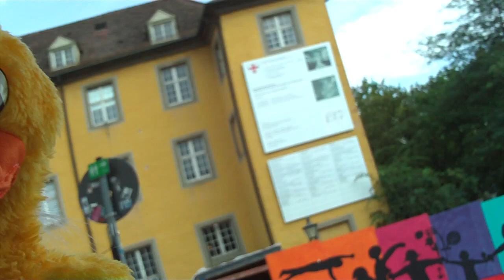Pulcinator: "Fussball ist wie SCHACH, nur ohne WÜRFEL!"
FOOTBALL IS LIKE CHESS, BUT WITHOUT DICE! CALCIO E COME SCACCHI - MA SENZA DADO!  (Italy - Germany 2:1)
Hier nochmal ein paar Infos über mich:
Mein Name ist "Pulcinator" Tom Henry.
Ich bin ein:
CLOWN
Filmemacher und Filmstoryschreiber
Schriftsteller
Artikel:
"Wir Deutschen schmusen zu wenig!"
"Deutschland braucht Eier, die nach dem Weg fragen"
"My HUHN is my castle!"
"Prinzessin Estefania, Ökemöke und Prof. Tüddeltack"
Kabarettist (deutsch, englisch und italienisch)
Songschreiber
Leiter von Hühnerchören, die sich überall in der Welt spontan zusammenfinden.
Berater von Angela Merkel und Barack Obama (Euro-Rettungsschirm)
Sänger
Professor für Schmusetherapie (im Film)
Hauptberuflich Angestellter im Briefmarkenhändler und theoretisch ausgebildeter Metoerologe (DWD mittlerer Dienst).
Durch ein Schlüsselerlebnis in Campi Bisenzio (Toscana) kam ich zur Comedy. (Begegnung mit dem Entenküken meiner ehemaligen ital. Freundin, mit der ich damals befreundet war.)
Die von mir erfundene Pippi-Langstrumpf-Nachfolgerin Estefania ist eine echte Heldin und spielt nicht nur in meinem ersten Drehbuchteil (90min.Film) die Hauptrolle, sondern auch in unzähligen Nachfolgefilmen.
Mehr zum geplanten Mehrteiler "Prinzessin Estefania" bei princess-estefania . com und bei facebook: Tom Pulcinator Henry